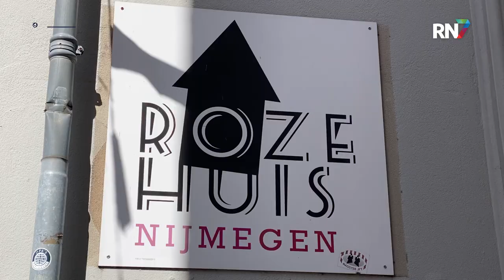Geweld/agressie: moet de Nijmeegse regenbooggemeenschap zich zorgen maken? || RN7 REGIONIEUWS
Een mishandeling bij een gaycafé in Groningen, een belaging van LHBTI-jongeren en een mishandeling van een vrijwilliger bij het COC-kantoor in Eindhoven. Het was geen goed weekend voor de regenbooggemeenschap. Hoewel er in onze regio voor zover bekend geen geweldsincidenten hebben plaatsgevonden, maakt COC regio Nijmegen zich wel zorgen over de toenemende dreiging richting LHBTI’ers.